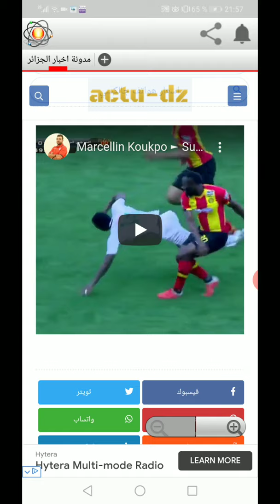شباب بلوزداد يظم الافريقي مارسلين كوكبو تعرف عليه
فيديو اهداف الاعب